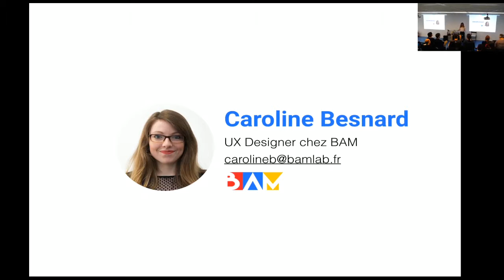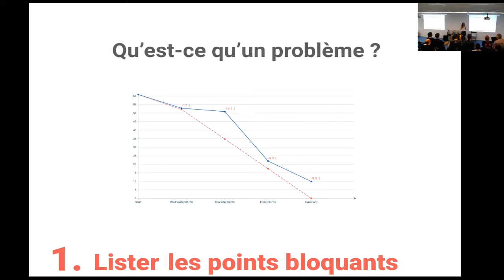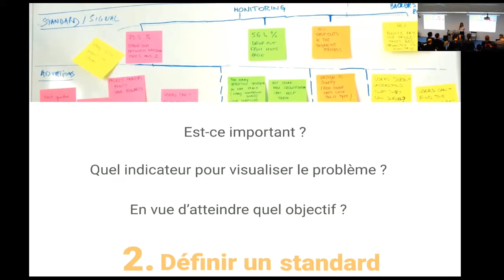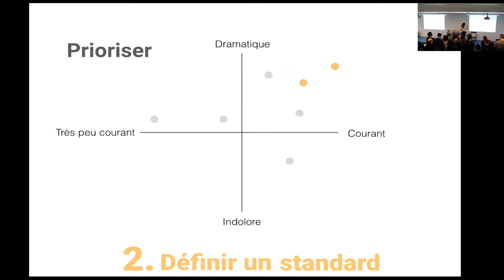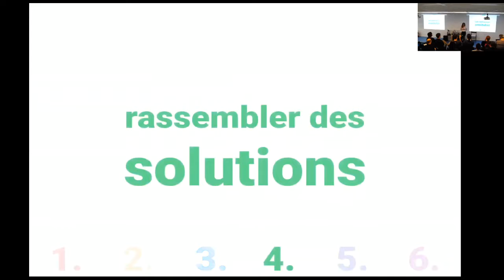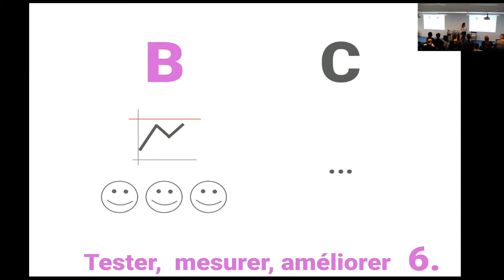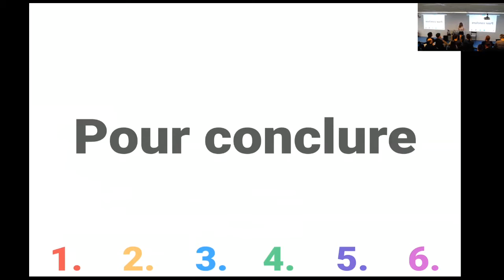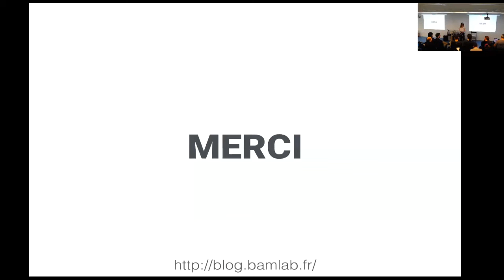[HumanTalks][Paris][Juin2016]6 STEPS to improve your business performance with LEAN UX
6 STEPS to improve your business performance with LEAN UX par Caroline Besnard

Partage d'expérience sur les étapes lean et agiles pour améliorer les performances d'un produit tout en apportant des objectifs et une direction clair.